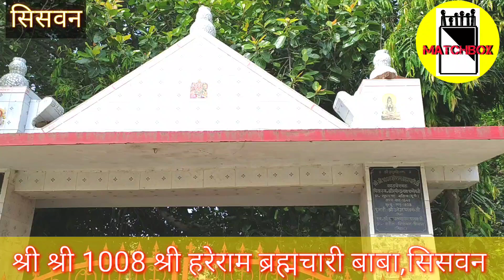हरेराम ब्रह्मचारी बाबा आश्रम सिसवन। शृंगी ऋषि आश्रम। त्रेतायुग से जुड़ल आश्रम। Rj Rana Vlog।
किदंवदनी के अनुसार सिसवन स्थित ब्रह्मचारी जी की कुटिया रामायणकालीण श्रृंगी ऋषि का आश्रम है ।
ज्ञात हो कि श्रृंगी रिषि भगवान् श्रीराम के संबंधी थें ।
शास्त्रों के अनुसार श्रृंगी ऋषि से ही महाराजा दशरथ की बड़ी पुत्री शांता का शुभ विवाह हुआ था । गौरतलब हो कि देवी शांता भगवान् श्रीराम से बड़ी थी और श्रीराम के जन्म के पहले ही देवी शांता का विवाह श्रृंगी ऋषि से हो गया था ।